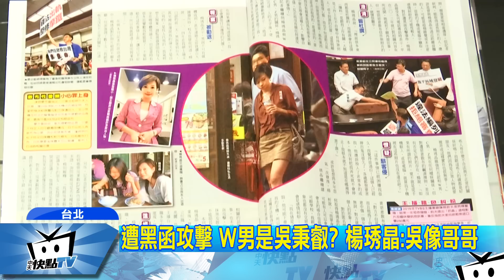20170726中天新聞 和政壇3男關係密切？ 主播楊琇晶否認、揚言提告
立委吳秉叡傳抱抱貼圖的對象，女主播楊琇晶，遭黑函攻擊，被散布不雅照片，還被週刊爆料和三名政壇男性關係密切，外界傳言其中一人就是吳秉叡，但吳秉叡鄭重否認，澄清兩人只是普通朋友。而楊琇晶本人沒有否認照片存在，揚言將對週刊和散布照片的人提告。